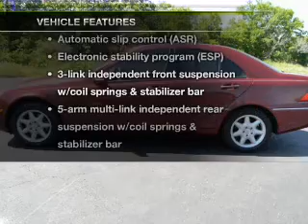2003 Mercedes-Benz C-Class - Taylor TX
Year: 2003
Make: Mercedes-Benz
Model: C-Class
Trim: C320 Sport Sedan 4D
Engine: 6 cylinder 3.2 Liter
Transmission:
Color: Maroon
Mileage: 63312
Address:
14150 State Hwy 79